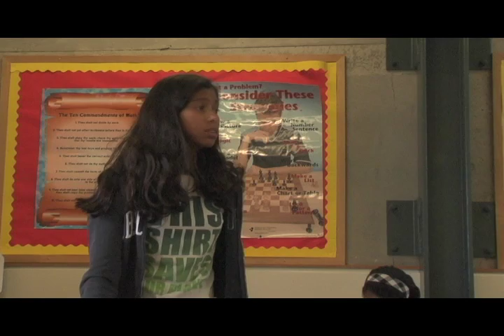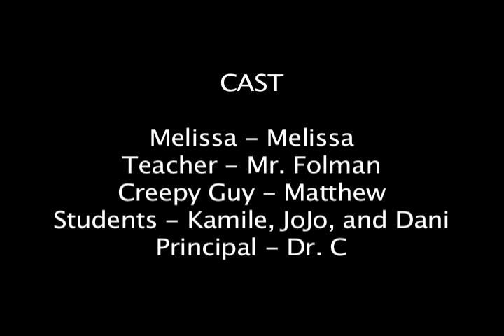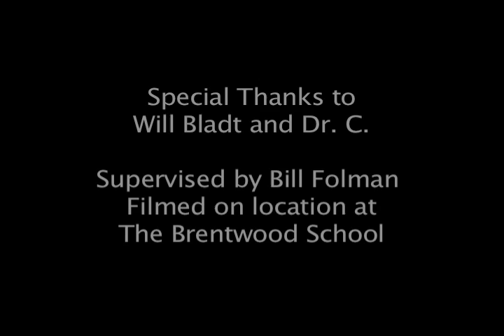The Disappearing Pencil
A student is troubled by a series of mysterious events in this pulse-pounding thriller.
A film by Matthew Palmer and Melissa Cruz, students at the Brentwood School's Summer Filmmaking Course.